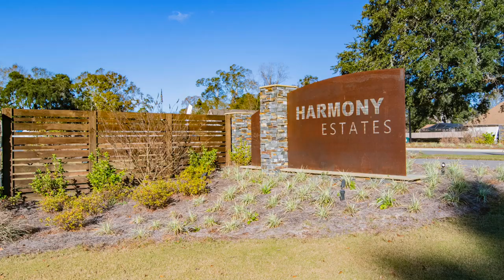1543 Cadence Loop, Cantonment, FL 32533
Come see this luxury, Craftsman-style all brick Home in beautiful Harmony Estates! Better than new, built 2019 by Truland, in this small quaint neighborhood lined with sidewalks for morning and evening strolls. This 4 bedroom, 3 bath, 2 car garage house has a split floor plan, with 2 bedrooms on each side, and large vaulted ceilings in the main living, kitchen and dining areas. Open the front door to the light & bright formal dining room for family socials on the right. The open floorpan includes kitchen overlooking the large den and corner gas log fireplace for cozy evenings! The family chef will enjoy the oversized island, stainless steel appliances, granite countertops, gas range, large pantry and breakfast nook. Open the back door to the covered patio and custom backyard sitting area to relax after your busy day and enjoy drinks under the covered patio or Pergola while watching the sunset. The Master Bath has two separate closets, two separate vanities, soaking tub, tiled shower and water closet. Common area floors are the most family friendly, Luxury Vinyl Plank (LVP) flooring with carpet in the bedrooms. Other mentionable features: Wood accents throughout, garbage can drawer in kitchen, large closets, convenient floor outlets and tankless gas water heater and natural gas piped in for outside grill. Notice floorpan in the pictures and video on YouTube!